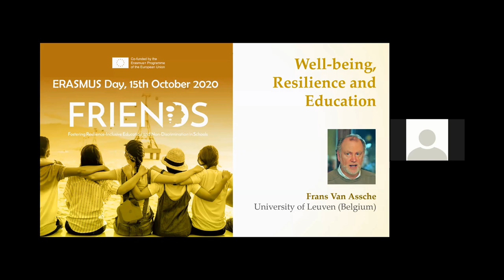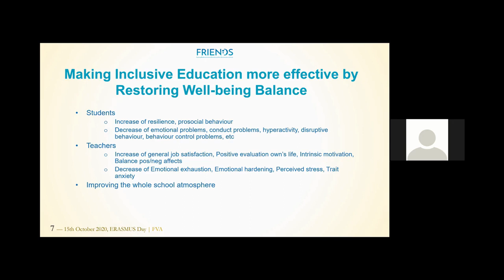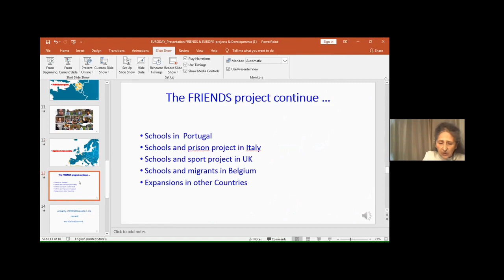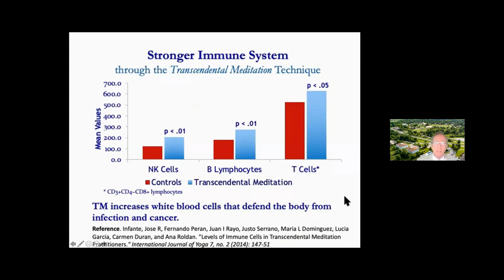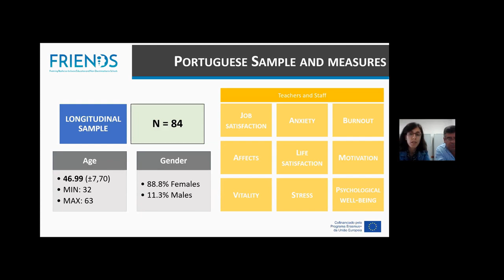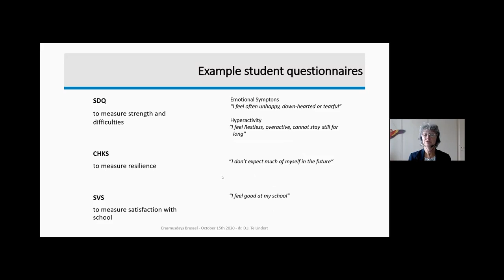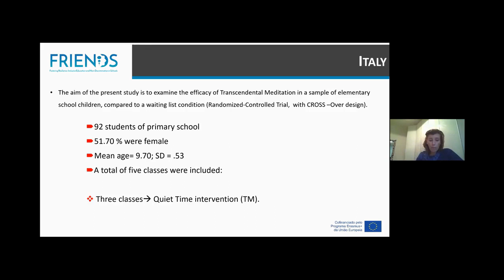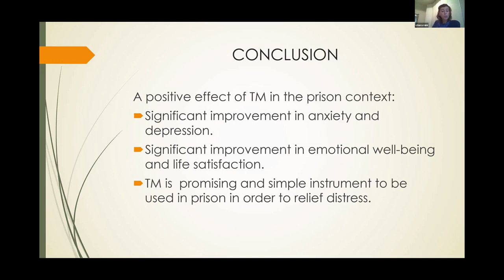PART 1 - ERASMUSDAYS 15th October 2020! REPLAY: Introduction to the FRIENDS project and Research.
What is ERASMUSDAYS? A special International celebration organised by the Erasmus+ Agencies all over Europe and beyond ... to Spread the word about the projects funded, Share the experience of the participants and Showcase the impact of the project...

THANKS A LOT to all the event participants!! THANKS A LOT Erasmus+!!

It's been wonderful to hear all the experiences from the field and how the FRIENDS Project and the Quiet Time with Transcendental Meditation Programme has helped teachers and students to be more resilient during this challenging times!

Thanks to our researchers who have been showing us the scientific results and  benefits of the project for students and teachers, and the policy recommendations for up-scaling the project.

We enjoyed to see the videos of experiences from the different countries and ... a special thank to Villa Montesca for embracing this project!!